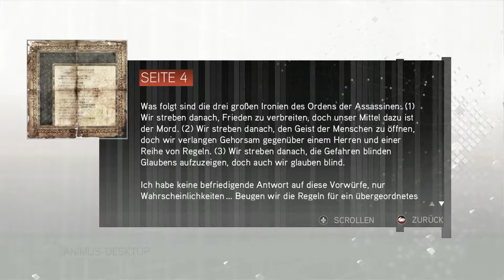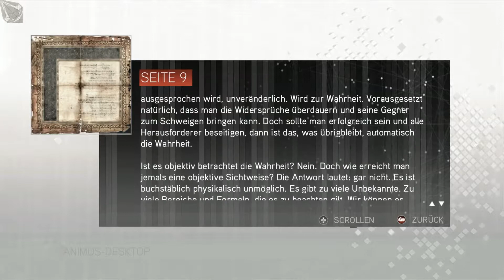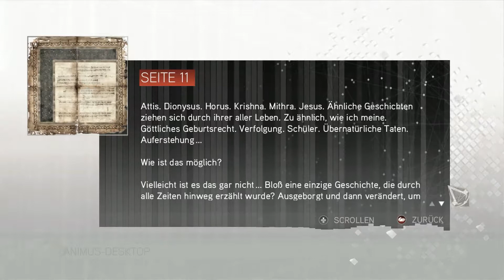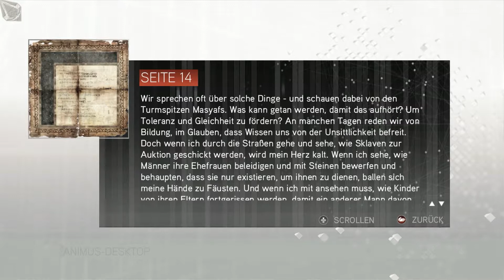Lets Play Assassins Creed 2 - It's reading Time - Part 71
Ja, ich habs euch ja angedroht und da isses : Der "Kodexseitenvorlese" Part xD (Und damit auch wirklich der letzte part von Assassins Creed 2 :)